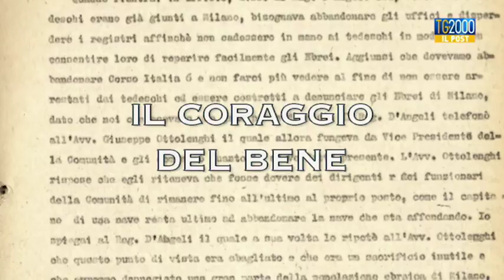TGpost: Il coraggio del bene. La storia di Alfredo che salvò ebrei milanesi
"Le leggi razziali restano una vergogna per la nostra nazione".  Così oggi il Presidente del Senato Elisabetta Casellati, visitando la sinagoga di Roma, in occasione dell'80esimo anniversario della loro promulgazione. Quei provvedimenti portarono dolore e lutti. Ma in tanto buio ci fu la possibilità anche di coraggiosi gesti di bene. Vi raccontiamo nel Tg Post curato da Marco Bergamaschi, la storia di Alfredo Sarano che salvò tanti ebrei milanesi e fu salvato - anche lui ebreo - da un ufficiale tedesco.